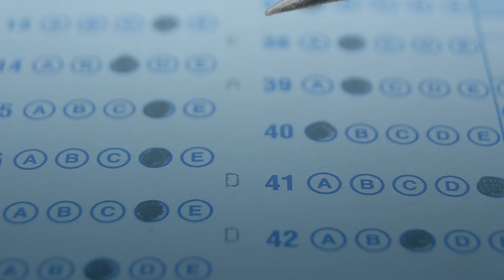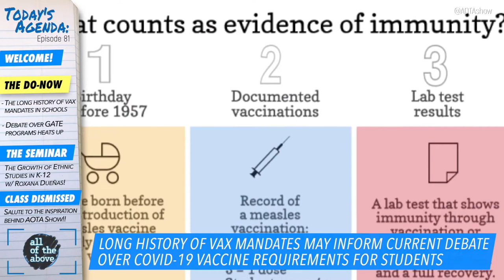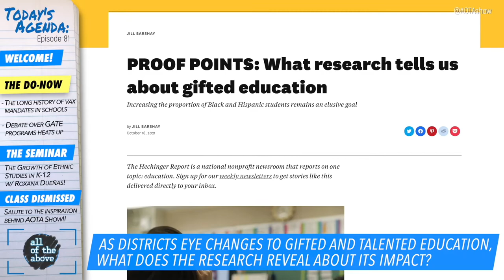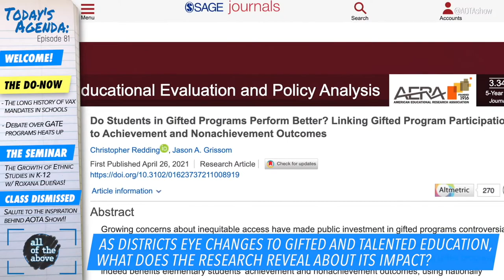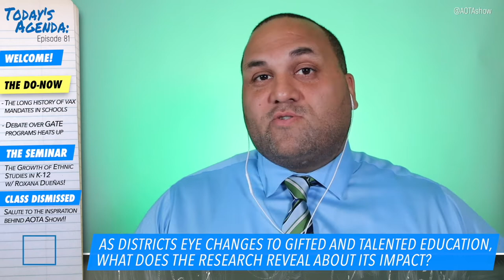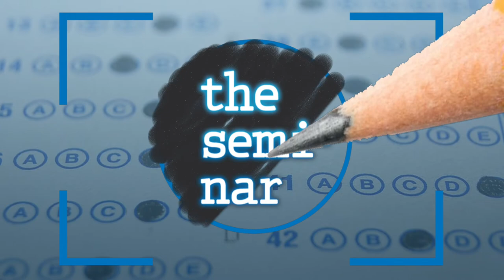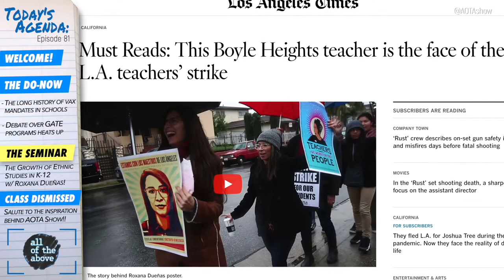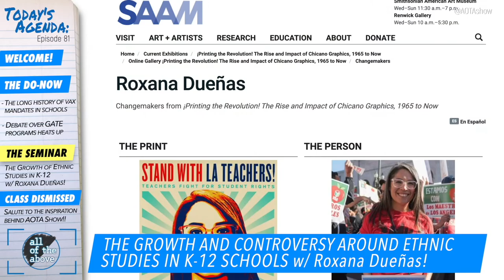Ethnic Studies in K-12: The Growth and Controversy w/ Roxana Dueñas!! - AOTA Episode 81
As ethnic studies becomes a high school graduation requirement in California and national battles over teaching about race and racism continue to rage, what does the road ahead look like for expanding this critical discipline? And as more regions adopt courses in ethnic studies, what considerations need to be made for it ending up in the hands of educators who are untrained, who haven’t studied the discipline themselves, or who seek to undermine the curriculum? Veteran ethnic studies teacher and decorated leader Roxana Dueñas joins the show to help us explore these issues! But first, Jeff and Manuel take a look at recent headlines in education including the debate over vaccine mandates for students and a look at what the research says about gifted and talented education.

→ Get your Teach the Truth T-Shirt here!

AGENDA
0:00 - Welcome!
8:11 - The long history of vaccine mandates in schools
25:18 - G.A.T.E. debate heats up
47:19 - Ethnic Studies in K-12 w/ Roxana Dueñas
1:24:45 - Salute to Pardon the Interruption